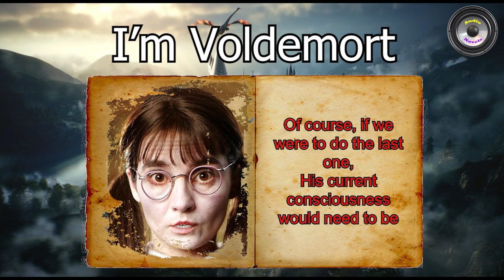I Am Voldemort | Part 27 | Harry Potter Fan Fiction | Transmigration | Magic School | Audiobook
Author : AlienWarlord

Genre : Romance, Magic, Modern World, Adventure, Action, Harry Potter, Crossover.

Description : On the day that an 11-year-old Tom Riddle receives his Hogwarts acceptance letter, his soul merges with a transmigrated soul from our world. A new Tom Riddle is born and he’ll take the wizarding world by storm. With his future knowledge and some creativity, he’ll achieve any goal that he sets his mind to. Oh, and also he’s in the MCU/X-Men movie world as well.